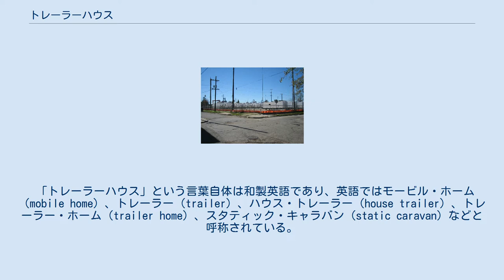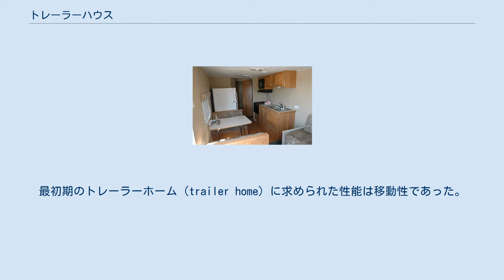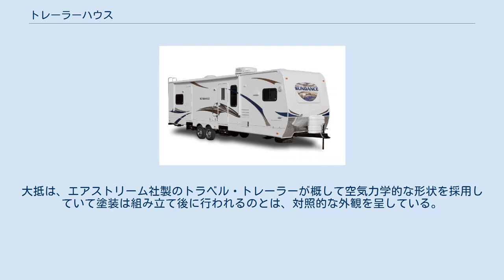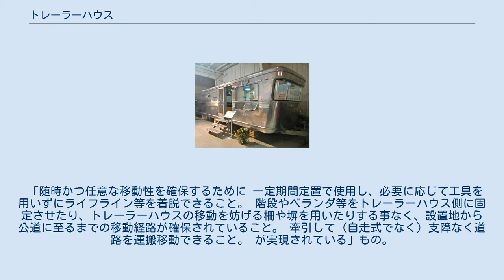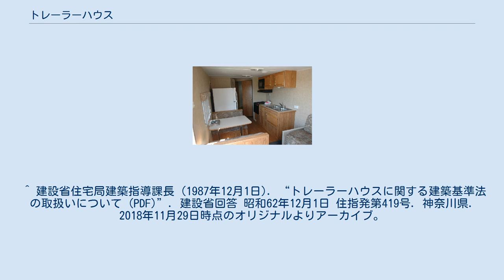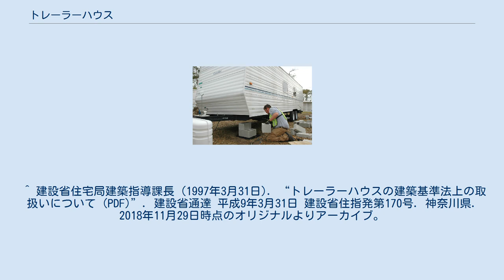トレーラーハウス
ポータブル・ビルディングとシェルター
カタログ写真例 1950年代のモバイル・ホームの例 67年式エルコナ・モービルホーム。
1960年代の典型的なハウストレーラー。
 牽引の例 イギリスの、モバイル・ホームが集まってできている集落 モービル・ホーム（英: mobile home）あるいはトレーラーハウス（和製英語）とは、車輪がついていて自動車で牽引できる住まい。
 「トレーラーハウス」という言葉自体は和製英語であり、英語ではモービル・ホーム（mobile home）、トレーラー（trailer）、ハウス・トレーラー（house trailer）、トレーラー・ホーム（trailer home）、スタティック・キャラバン（static caravan）などと呼称されている。
 モービル・ホーム（トレーラー・ホーム）とは、大きなトレーラー（自動車で牽いて運ぶことができるもの）で、生活するための様々な設備を備えていて住居として使えるもので、比較的長期あるいは恒久的に同一の場所に設置して用いることを想定しているものである。
キャンピングトレーラーに似ているが、それとは異なって特定の場所に長期あるいは恒久的に住むことができるように設計されている。
ベッド、シャワールーム、キッチン（台所）、食卓なども備える。
 電気や上水道、下水道などに関しては定住する場合のために公営企業のサービスを直に接続して用いることもできる設計になっているものも多く、「タイヤがついたプレハブ住宅」と考えても良い豪華なものもある。
 国によっては災害発生時に被災者のための仮設住宅として利用し、被災者のためのトレーラー・パークが設けられることがある。
 米国ではこうしたタイプの住居は自動車の黎明期や高速道路を用いた旅行の一般化にまで遡ることができる。
元々は トラベルトレーラー （和製英語：キャンピングトレーラー）から派生したものである。
最初期のトレーラーホーム（trailer home）に求められた性能は移動性であった。
その装備品は元々は移動を最重視するライフスタイルのユーザーに合わせたものが採用されていた。
その後1950年代初め頃になると、トレーラーホームには比較的安価に設置でき、かつ石製の基礎の上に設置すれば恒久的な設置に堪えられる住宅として扱われ始めた。
元々は幅8フィート(約2.44メートル)以下のものであったが、1956年には10フィート（約3メートル）のものが登場するようになり、それとともにモービル・ホーム（mobile home）という用語が用いられるようになった。
 モービル・ホームの形状は角ばっており、アルミ合金の外装パネルに事前に塗装が施されたものが用いられて組立てられてある。
大抵は、エアストリーム社製のトラベル・トレーラーが概して空気力学的な形状を採用していて塗装は組み立て後に行われるのとは、対照的な外観を呈している。
 2010年代のアメリカにおいてトレーラーハウスに暮らす人口は推定2000万人。
老朽化したトレーラーハウスは住宅よりも安価に入手することが可能であるため、しばしば貧困層の象徴として扱われることがある。
 日本でも東日本大震災の時に、仮設住宅として用いられたことがある。
トレーラーハウスを使ってホテルを開業する会社もある。
 日本RV輸入協会、全日本トレーラーハウス協会・組合連合会、社団法人日本トレーラーハウス協会ではトレーラーハウスを下記のように定義している。
 「随時かつ任意な移動性を確保するために 一定期間定置で使用し、必要に応じて工具を用いずにライフライン等を着脱できること。 階段やベランダ等をトレーラーハウス側に固定させたり、トレーラーハウスの移動を妨げる柵や塀を用いたりする事なく、設置地から公道に至るまでの移動経路が確保されていること。 牽引して（自走式でなく）支障なく道路を運搬移動できること。 が実現されている」もの。
^ Collins English Dictionary, mobile home ^ The Free Dictionary ^ ^ 現場報告・トランプと世界-白人層「ドリーム再び」（その1）脱貧困、危うい高揚 毎日新聞（2017年1月19日）2017年5月15日閲覧 ^ 「トレーラーハウスに宿泊 三井E&S系、岡山で」『日経産業...